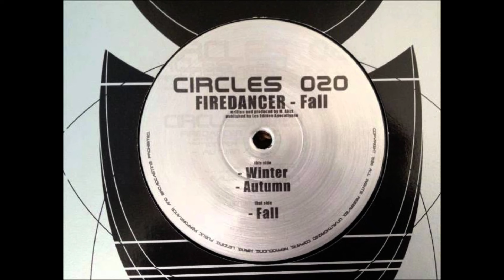Firedancer - Winter (1998)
Label : Circles - Circles 020
Country : Germany
Released : 1998